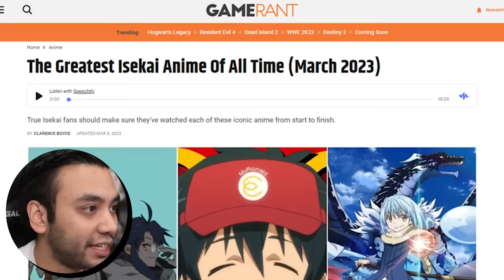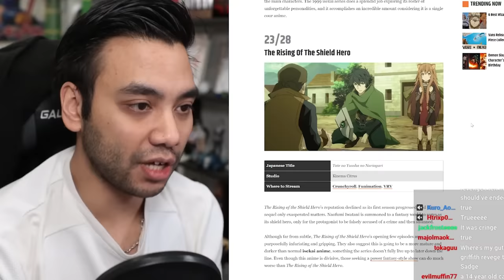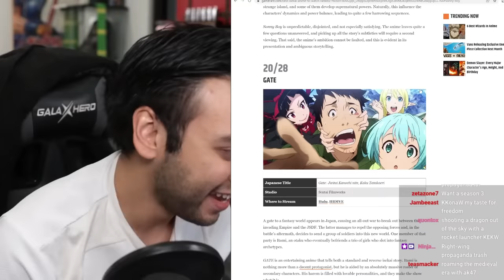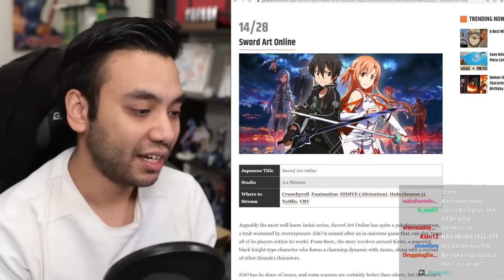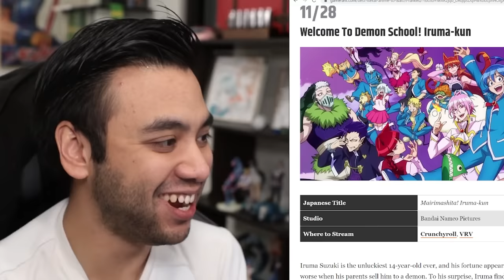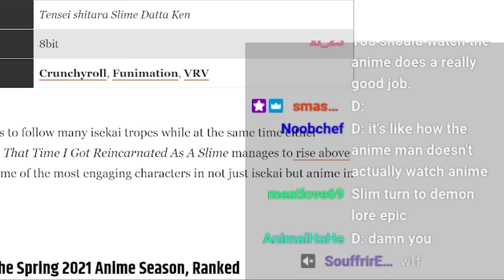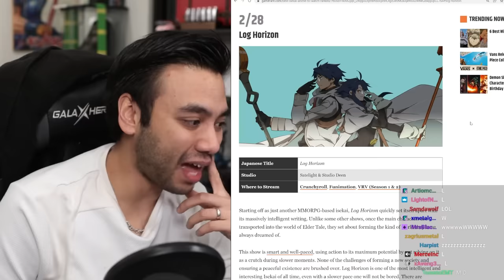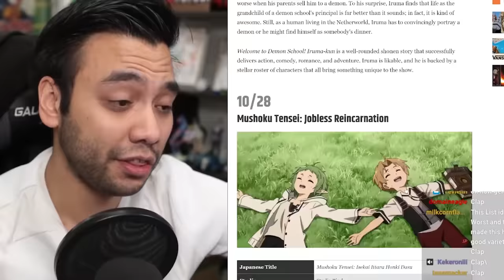The Top 20 Isekai of ALL TIME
I take other people's opinions about Isekai as a personal attack sometimes.